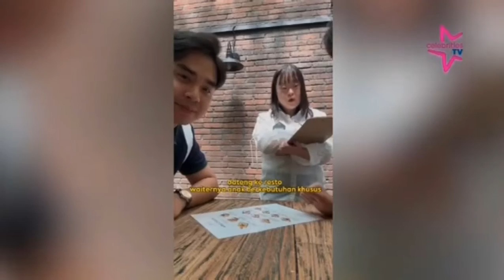[CLAUDY PUTRI] On Trending (6 September 2023)